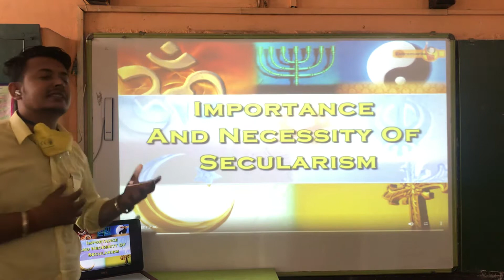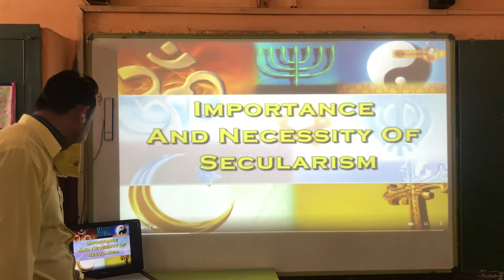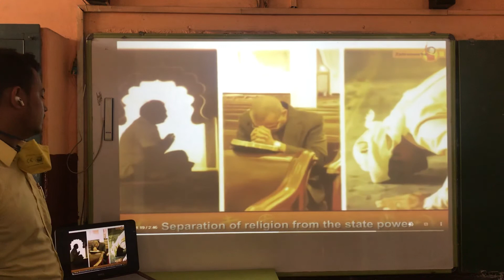Class-8th Civics Chapter-2 Federalism